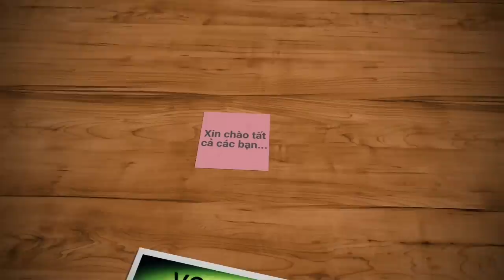Những cái bẫy mà bẫy tặc không ngờ, dính luôn rắn bự. Xâm nhập khu bẫy tặc | Săn bắt SÓC TRĂNG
Bẫy củ rồi liều mạng luôn.. liều mới dính rắn bự.. chuẩn bị làm bẫy mới thôi...